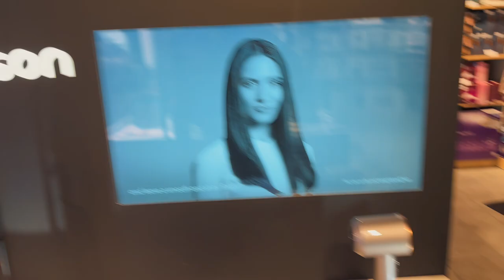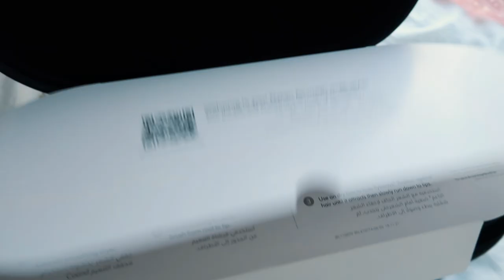Dyson $600 үнэтэй үсний сэнсний сэтгэгдэл📦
Hi guys vlogooroo uulzaagui zunduu udlaashuu💕💕💕🥰🥰🥰🥰🥰
Namaig huleej uzdeg ta nartaa mash ih bayrlalaa
Ene udaagiin vlogoor husen huleesen usnii sensee awlaaa.Setgegdel mash undur baigaa❣️❣️❣️
Instagramaar dagaarai:
Enkune_0721

mongolia